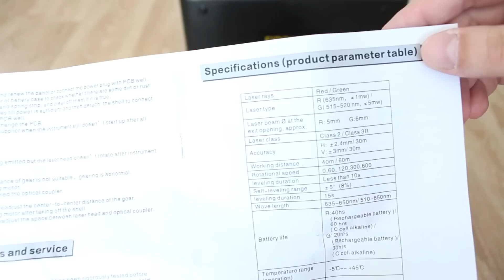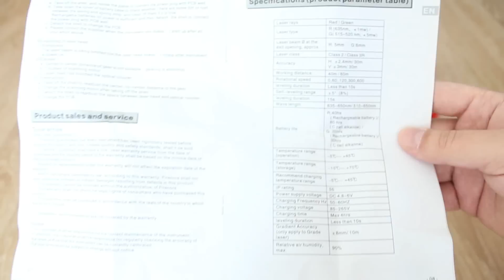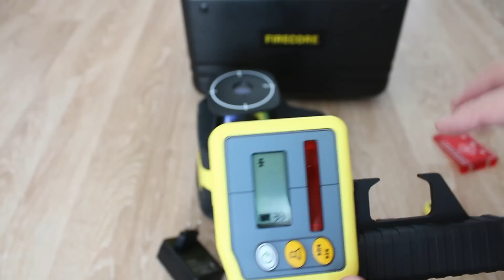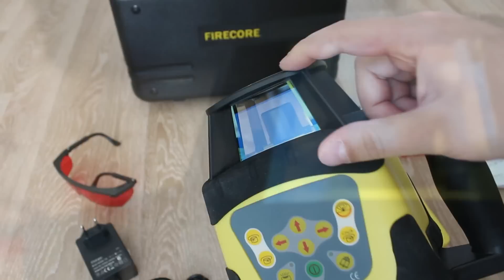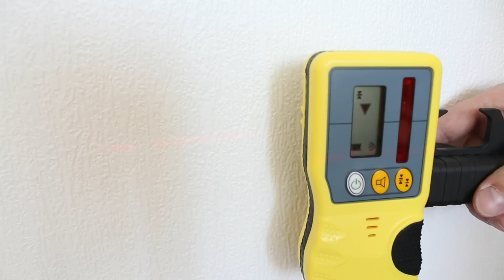Ротационный лазерный нивелир с Алиэкспресс - FIRECORE FRE207R (FRL 500HR). Разметка до 500 метров!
Профессиональный, полностью автоматически ротационный лазерный нивелир FIRECORE FRE207R (FRL-500HR). Рабочая дистанция 250 метров, то есть 500 метров в диаметре! Это реально огромное расстояние.

Также ротационный лазерный нивелир FIRECORE FRE207R (FRL-500HR) имеет ряд отличительных функций от плоскостных лазерных уровней, об этих функциях смотрите в видео.

Отличное качество исполнения, как самого нивелира, так и дополнительного оборудования в виде приёмника лазерного излучения с ЖК дисплеями и пульта дистанционного управления.

Ротационный лазерный нивелир FIRECORE FRE207R (FRL-500HR) отличное решение для работ на улице.

Подробное описание алгоритма юстировки (настройки точности) этой модели и полные технические характеристики можно посмотреть на сайте